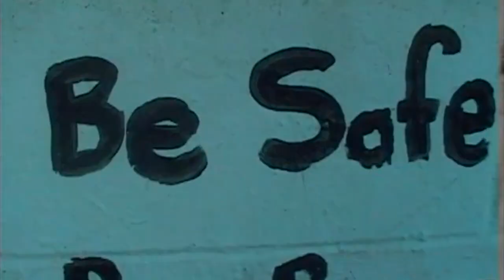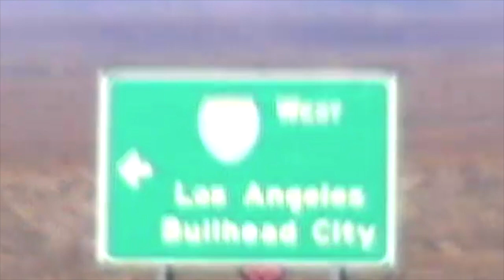Coolhand Jax - You & Everybody (Official Video)